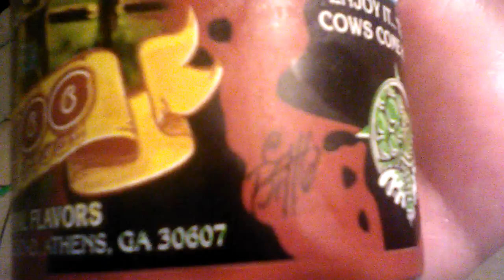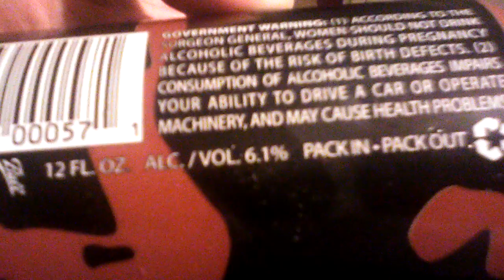Chocolate beer review! Terrapin Moo-Hoo, limited edition made in Athens GA.